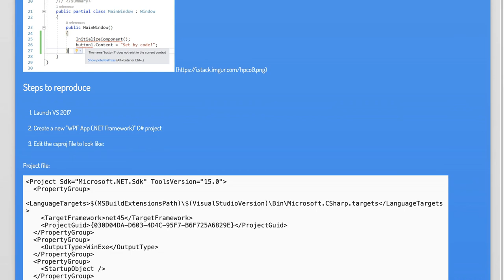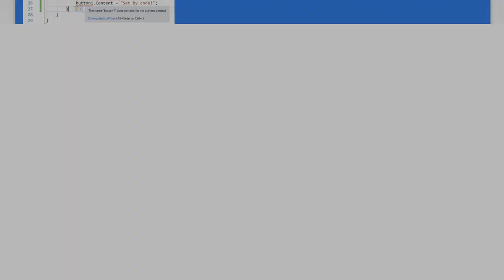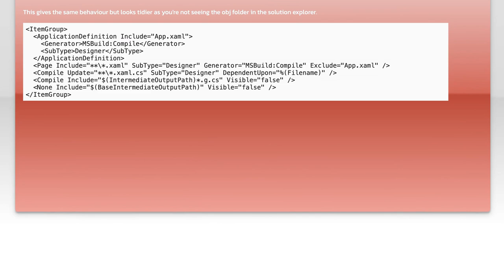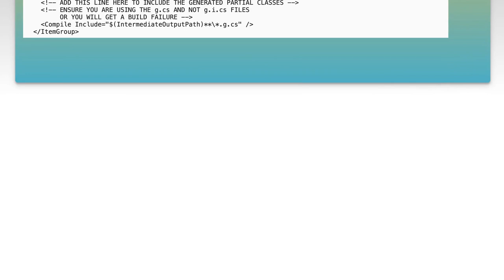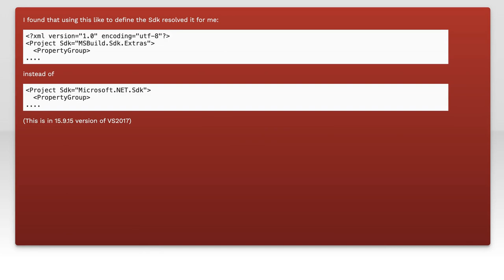WPF Controls Not Recognized in Code-Behind with New CSPROJ Format Fix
In this video, we delve into a common issue faced by developers working with Windows Presentation Foundation (WPF) applications: the problem of controls not being recognized in the code-behind when using the new CSPROJ format. We’ll explore the underlying causes of this issue and provide a step-by-step guide to resolving it, ensuring your WPF projects run smoothly and efficiently. Whether you're a seasoned developer or just starting out, this fix will enhance your coding experience and streamline your workflow.

Today's Topic: WPF Controls Not Recognized in Code-Behind with New CSPROJ Format Fix

Related to: wpf, wpfcontrols, code-behind, csprojformat, wpfdevelopment, visualstudio, #.net, #.netcore,